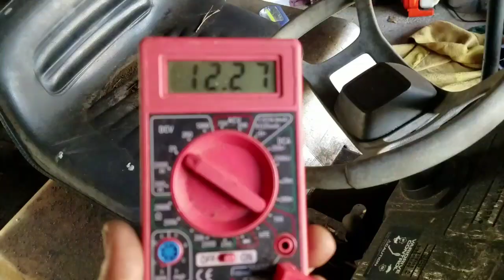INSTALLING CHINESE BRIGGS & STRATTON 281707 1 PIECE FLOJET CARBURETOR REPLACEMENT REPRODUCTION COPY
Finally someone made a one piece briggs carburetor so the old briggs 10hp engines can once again run smoothly!  in part 5 of my Craftsman LTV10 Varidrive project, I spent $21 so my craftsman LTV10 lawn tractor can once again live again.

here is the link to the cheapest one on ebay.